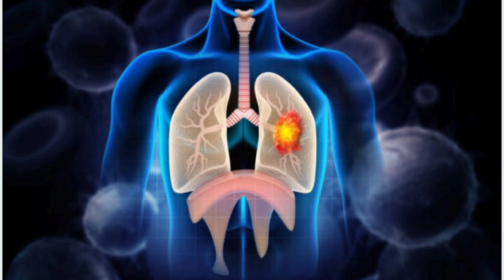Cancer Kyu Hota Hai|कैंसर के कारण और लक्षण जानिए इस विडियो मे ..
Cancer Hone Ka Ye Hai Main Karan |कैंसर के कारण और लक्षण जानिए इस विडियो मे ..
Cancer hone ka reason
cervical cancer causesmedical
oral cancer
कैंसर से बचने के उपाय
cancer in hindi
Cancer hone ka ye hai main karan kya hai
cancer ke lakshan
breast cancer
cancer treatment
cancer ki bimari kaise hoti hai
cancer causes in hindi
prostate cancer
oral cancer treatment
कैंसर का इलाज संभव है या नहीं
mouth cancer treatment
signs of mouth cancer
कैंसर से कैसे बचा जा सकता है
cancer se bachne ke upay
chemotherapy